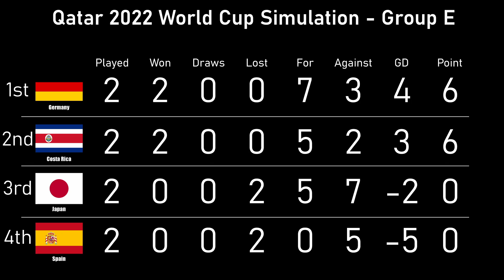FIFA 23 | Qatar World Cup 2022 | Group E | Simulation | Spain vs Germany | Full Match#qatar2022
FIFA23 Simulation
Qatar World Cup 2022
Group E Match 4
Spain vs Germany